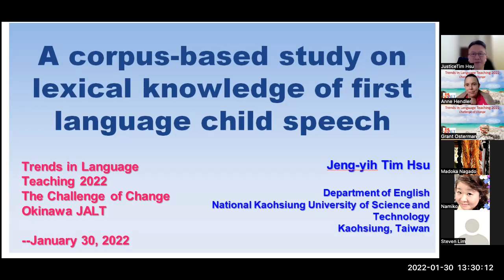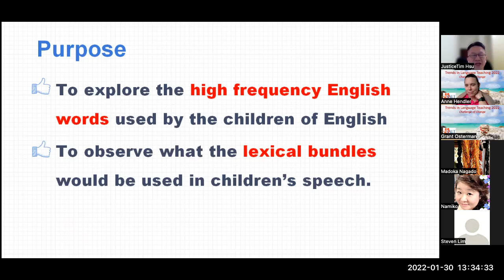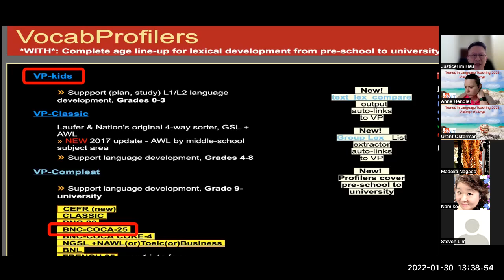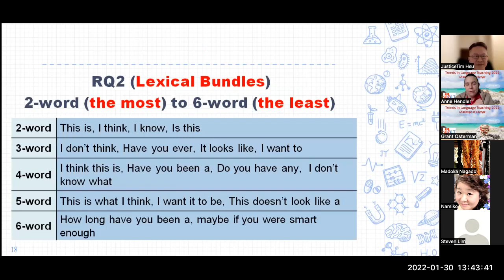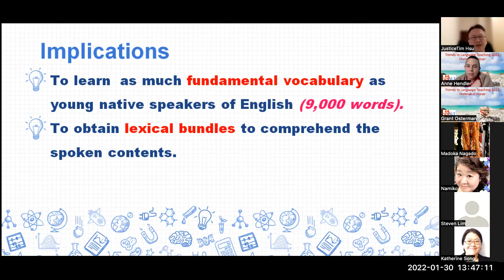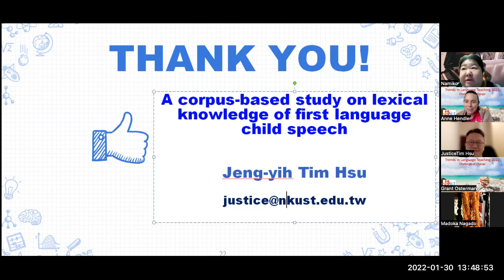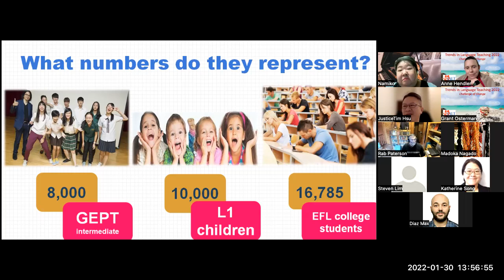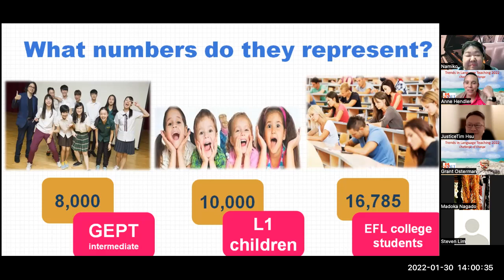2022 OkiJALT Trends in Language Teaching Conference - Tim Hsu Jeng-Yih